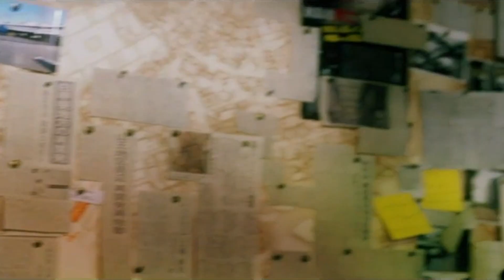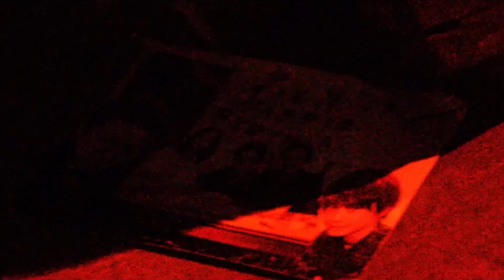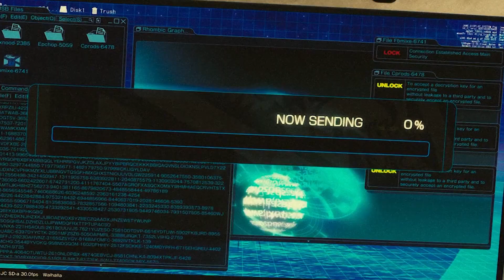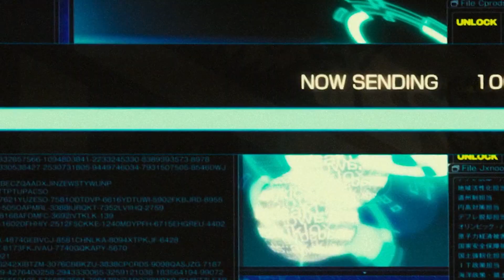Higher Ground(아마미야 형제 ver.)